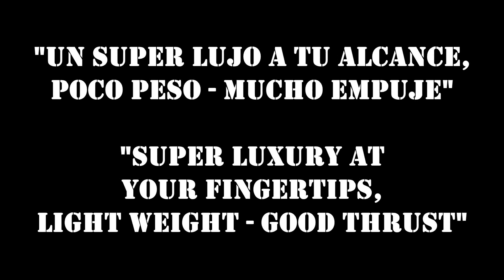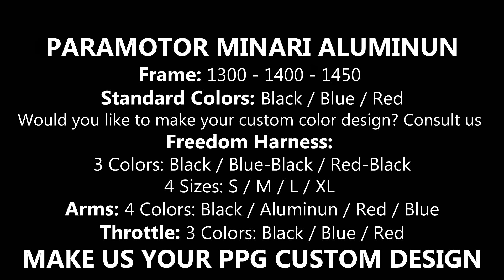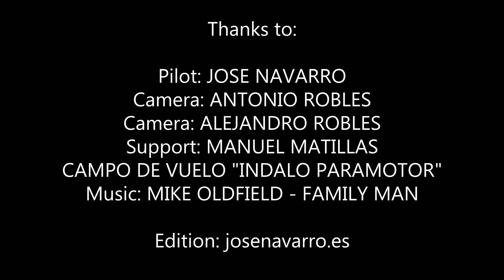PXP Paramotor - Minari 180 Aluminio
Video de PXP Paramotor del Paramotor Minari 180 en Aluminio
PXP Paramotor Video from Minari 180 Aluminun Paramotor